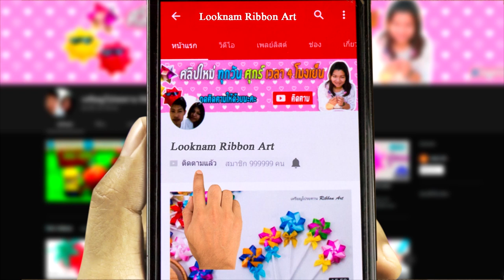ริบบิ้นดิ้นด้าย | วิธีพับเหรียญโปรยทานนกฮูก | How to make cute owl with a ribbon | by ลูกน้ำ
LOOKNAM RIBBON ART สวัสดีค่ะ
 ริบบิ้นดิ้นด้ายวันนี้น้ำจะมาสอนทุกคนพับริบบิ้นเป็นเหรียญโปรยทานนกฮูกกันค่ะ
กด ติดตาม(subscribe) แล้วก็อย่าลืม กดกระดิ่ง รับการแจ้งเตือนคลิบใหม่ๆของน้ำด้วยนะคร้าาาา...

จำหน่ายริบบิ้นและอุปกรณ์ทำเหรียญโปรยทานค่ะ
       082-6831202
line : line : 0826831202 (แอดจากเบอร์โทรได้เลยค่ะ)